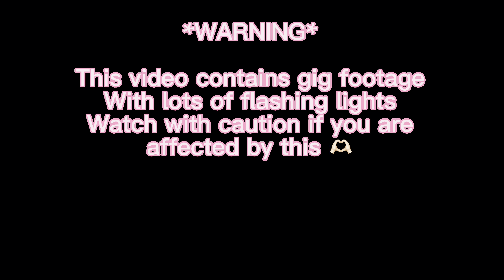This Months Gigs Ft Cassyette, Motionless In White and Beartooth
This month, come see Cassyette on the opening night of their tour in Liverpool! Along with Motionless In White & Beartooth smashing it in Manchester! 🤟🏼

~𝑻𝒉𝒆 𝑨𝒍𝒕 𝑪𝒐𝒖𝒑𝒍𝒆